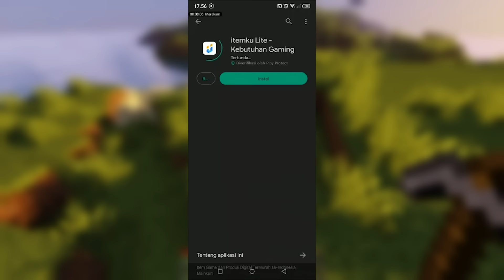Membuktikan 12 Minecraft Hack Tiktok Terbaru & Viral di 1.19 Pt.3